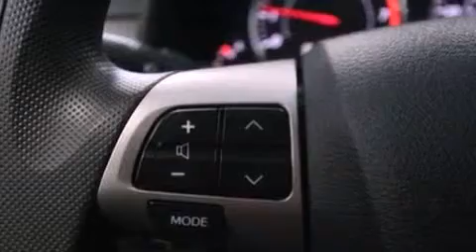2013 Toyota Corolla Columbus OH 43230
We have been honored to serve the Columbus OH area , we promise that your experience at our dealership will exceed your expectations !

 Year : 2013
 Make : Toyota
 Model : Corolla
 Engine : Gas I4 1.8L/110
 Trans . : Automatic
 Exterior : Magnetic Gray Metallic
 Miles : 5